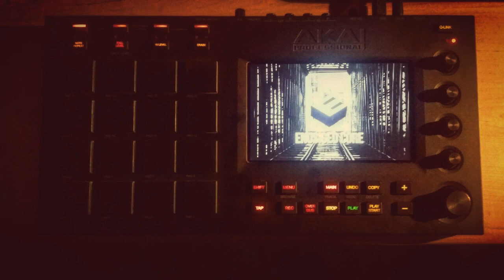Classic Boombap Apollo Brown type beat **2020** Hip-Hop Rap instrumental (the station93) prod by ERN